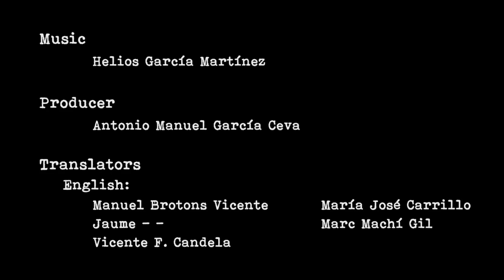Dawn of Fear – Final Boss Fight + Ending - Walkthrough Part 10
Dawn of Fear Walkthrough Part 10
Final Boss Fight + Ending
We also unlock these trophies :
Your First Time
Rest in Peace ( Defeat the stepmother )
Hypochondriac
Ready for Combat